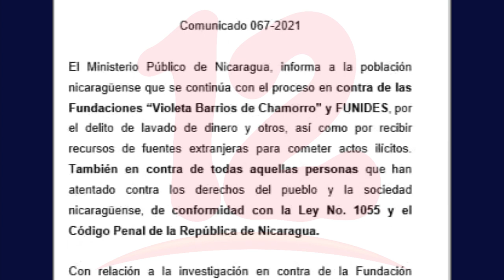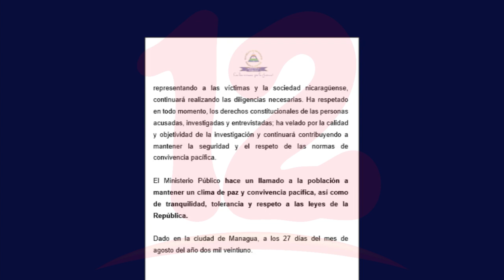Dictan prisión preventiva contra Ana Margarita Vigil y Dora María Téllez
Noticias12Nicaragua El Ministerio Público acusó formalmente a Ana Margarita Vigil y a la ex guerrillera Dora María Téllez del supuesto delito de "conspiración".